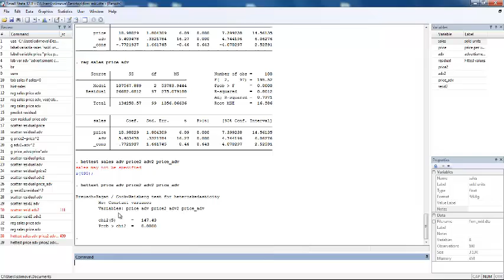Breusch-Pagan test in Stata